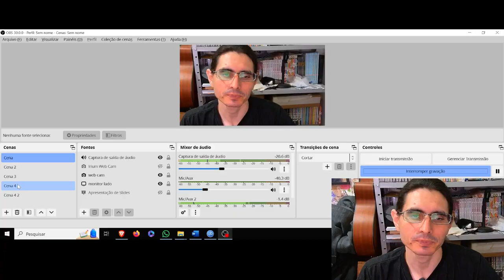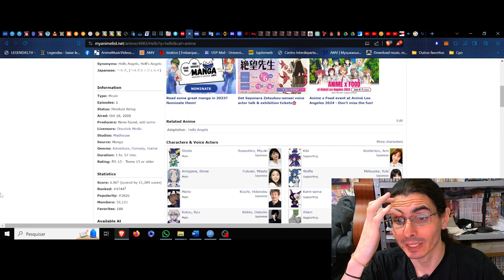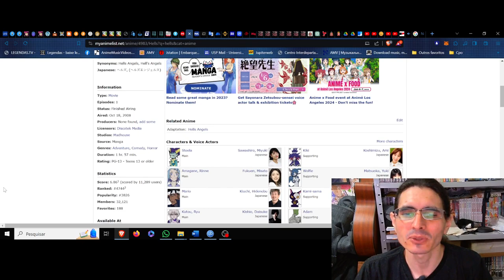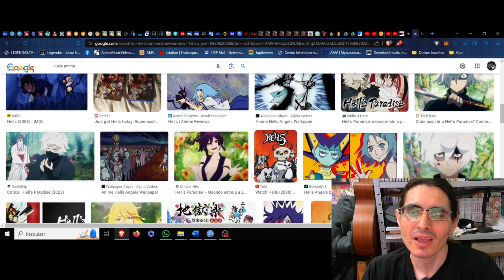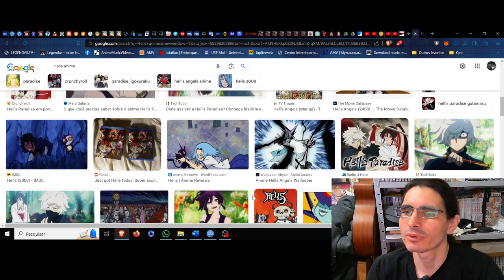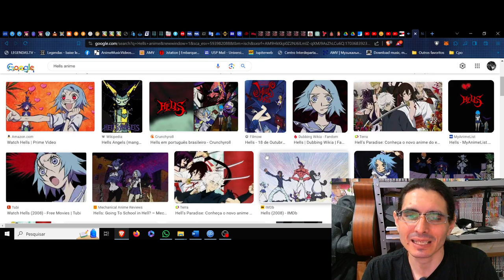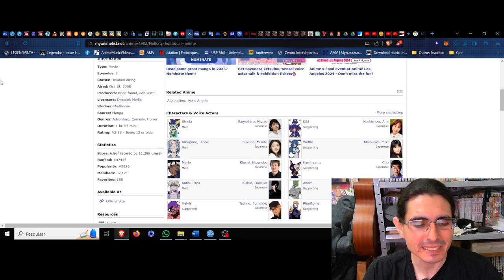(FD) Hells. Uma DR familiar no limbo celeste do purgatório